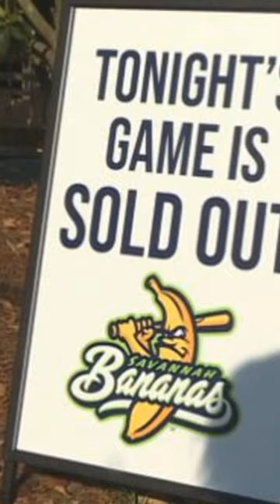The WILD Story of the Savannah Bananas 😳